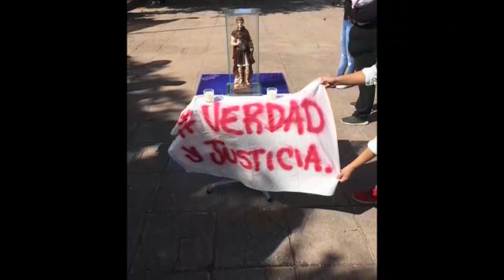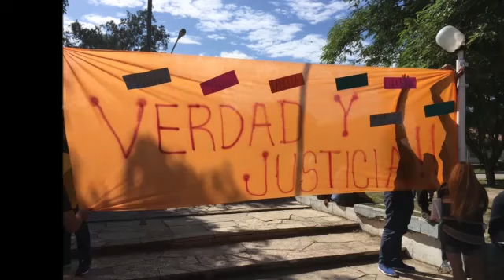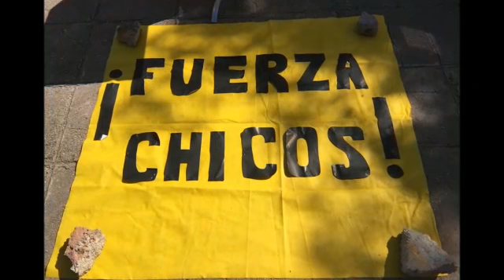21-04 Marcha del silencio en Elcano por los detenidos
Video provisto por nuestros oyentes